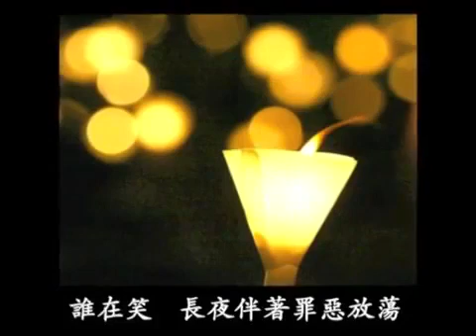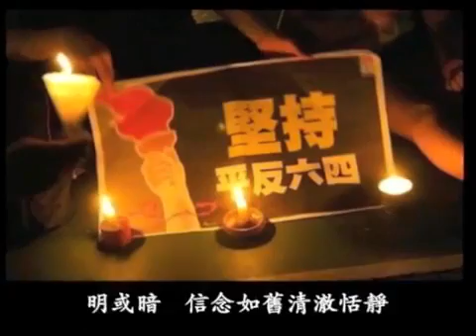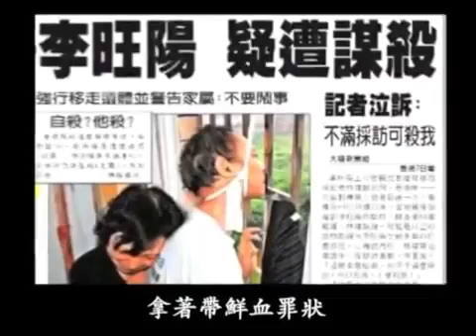民主會戰勝歸來（六四配畫版）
丁子霖